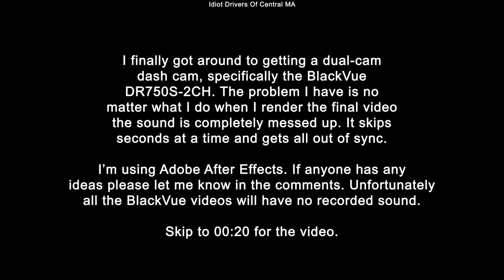7/2/20 - 2 Clips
7/2/20 Worcester and Shrewsbury MA

First clip - Some clown ina  lifted F350 pulls out in front of me at the speed of molasses.

Second clip - Moron in a work van tailgating a car, whips to the next lane with no signal and tailgates the car next to me until that car turns. He then tailgates the next car and cuts off a car ahead of me. Then him and the car he cut off get into a little shuffle farther ahead.